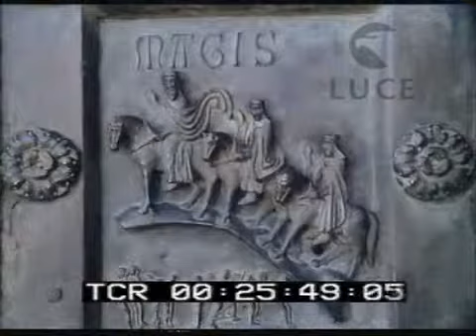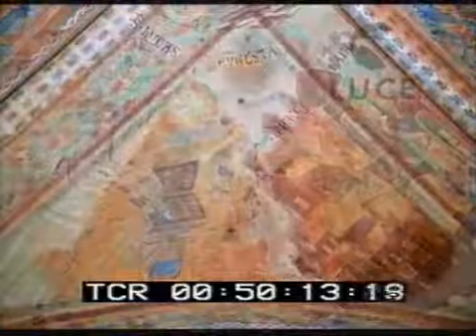La civiltà romanica in Toscana